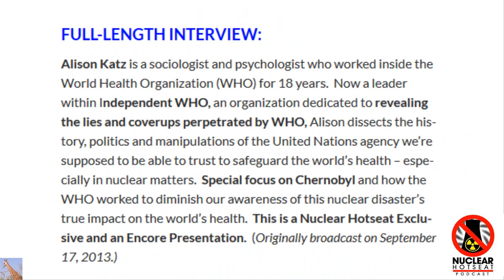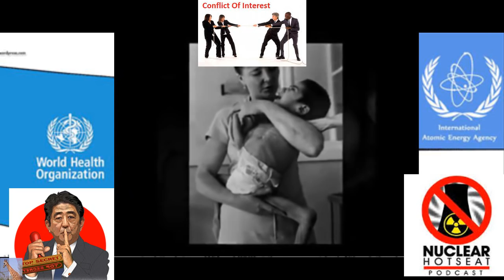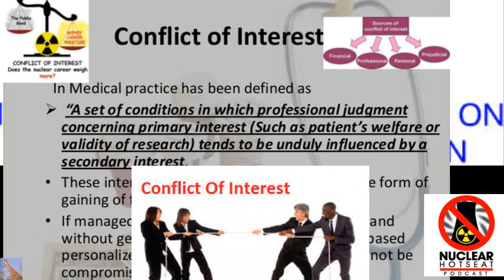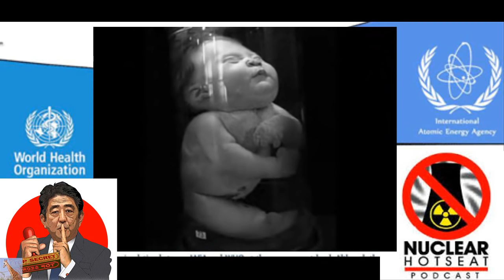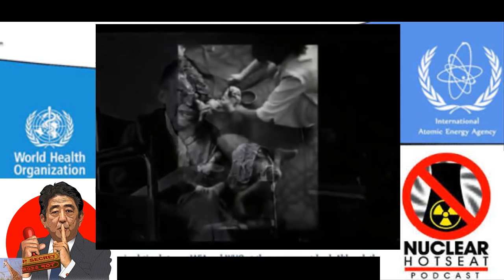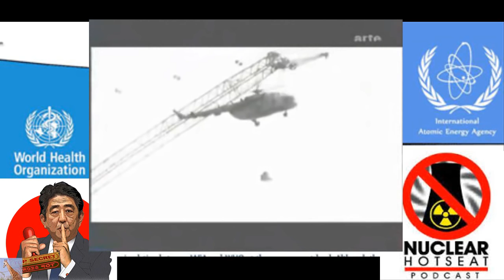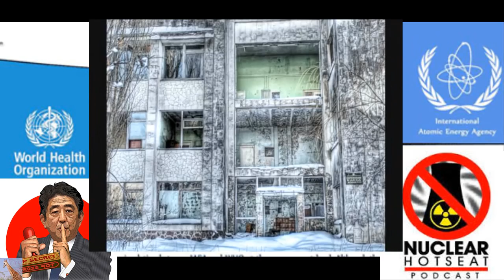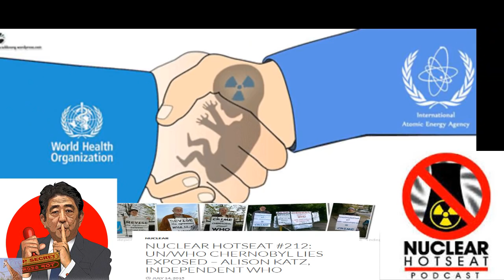Chernobyl Lies Exposed UN/WHO (Nuclear Hotseat #212)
UN/WHO Chernobyl Lies Exposed - An Unspeakable Dishonesty– Alison Katz, Independent WHO Nuclear Hotseat #212
A great interview about the IAEA (International Atomic Energy Agency & the WHO (World Health Organization) and the "unspeakable dishonesty" relationship they maintain.
FULL-LENGTH INTERVIEW:  Alison Katz is a sociologist and psychologist who worked inside the World Health Organization (WHO) for 18 years.  Now a leader within Independent WHO, an organization dedicated to revealing the lies and coverups perpetrated by WHO, Alison dissects the history, politics and manipulations of the United Nations agency we’re supposed to be able to trust to safeguard the world’s health – especially in nuclear matters.  Special focus on Chernobyl and how the WHO worked to diminish our awareness of this nuclear disaster’s true impact on the world’s health.  This is a Nuclear Hotseat Exclusive and an Encore Presentation.  (Originally broadcast on September 17, 2013.)
It's been a while since I posted the ENEnews links, so here are some of the most current:

Document shows nuclear fuel burned through bottom of containment vessel under Fukushima reactor — Official: Leakage we observed indicates melt-through by ‘shell attack’ — “This is a very big problem… fuel debris in the PCV is doing something bad” (VIDEO)

TV: US scientists testing for radiation in dead whales as mysterious die-off in Pacific continues — Now 14 carcasses reported, expert warns “death toll could still rise” — “Whales may have consumed something toxic… trying to find an explanation for this unusual event” (VIDEO)

Experts: Plutonium levels 10,000,000 times normal in water below Fukushima reactors — Plutonium hit record high off coast in 2014 — “Has been transported relatively long distances” – Every sample taken from rivers flowing into Pacific had Pu-239, Pu-240, Pu-241,and Pu-242 from plant

Many large marine mammals found dead around California, public warned to expect further strandings — FOX: “Very disturbing… I kept running into more… So unusual… Part of troubling trend” — ABC: “So many dead animals, it felt really tragic… Very peculiar… Fear there’s more to come” (VIDEO)

NOAA: Young herring “suddenly disappear” from Pacific, no one can find them; “This is an enigma, something’s happened” — Millions of missing salmon raising alarms; “Very odd… Very strange… Most different year ever… It looks really bad” — Fishermen catching only huge numbers of jellyfish (VIDEO)

BBC: People taken from movie theater by police, forced to go in reactor and deal with burning fuel rods — TV: Military picked men off street to battle meltdown — Women, minorities, homeless, and prisoners used by nuclear industry for most dangerous work (VIDEO)

AP Photographer: I could fell a “buzzing” in air when in Fukushima, how do you show that in a picture? — Gov’t Experts: Fukushima radiation affected telescopes used to detect space weather; Thought to be related to decay of plutonium (VIDEO)

“Mutant fish” with giant tumor growing from head caught near Three Mile Island — Officials: “Unrecognizable pathogen” detected in species, “this is very, very serious” — Lesions found at alarming rate — Almost 70% of males have female eggs in testicles — “We’re waiting to catch one with 3 eyes” (VIDEO)

Officials: Much of Pacific Ocean threatened by Fukushima releases, an area covering 1/3 of globe — US: “States in region understandably concerned for safety”… “Urgent need” to assess impact on food, water — IAEA begins testing around Pacific

Nonprofit Group: “Every single person” we hosted from Japan has had health problems… Blood stains found in almost all of their beds — Japanese Mom: Most mothers I’ve met from Tokyo and Fukushima are suffering thyroid problems, eye problems, nose bleeds… It’s been very surprising (VIDEO)

NASA Experts: Southeast US hit by “anomalously high” levels of polonium from Fukushima — Never seen before, except during volcanic events — Fallout also detected in Mississippi river — Polonium releases kept secret in past nuclear disasters; Death estimates would skyrocket if included